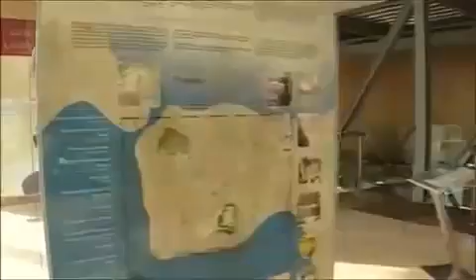CARTAGENA CIUDAD NOBLE Y LEAL